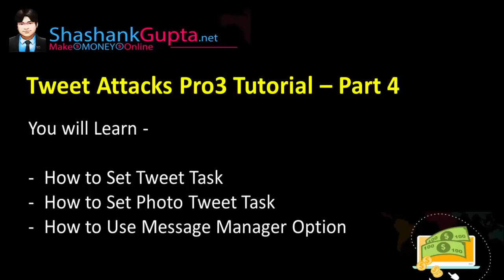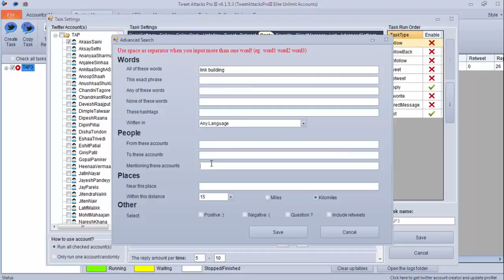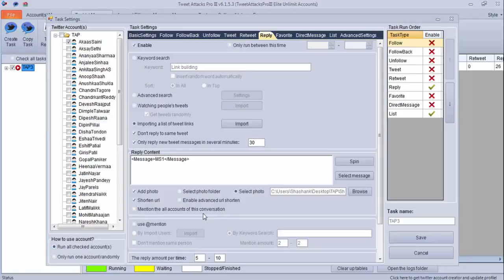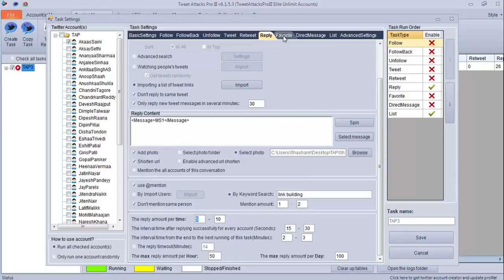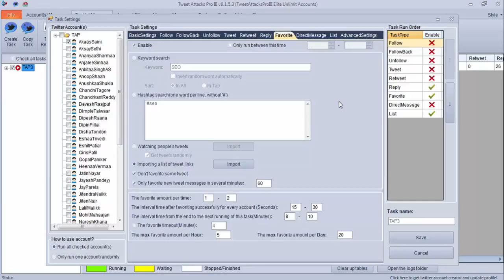TweetAttacksPro3 Tutorial Part 5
the skype: whitehatbox
TweetAttacksPro 4 is designed to run thousands of twitter accounts at the same time 24/7 to auto-follow, unfollow, follow back, tweet, retweet, reply, favorite, delete tweet, unretweet,